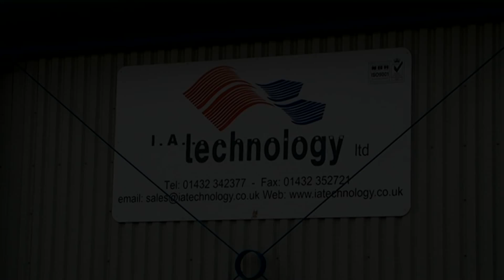IAT Winner of Innovation Through Technology Award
Hereford & Worcester Chamber of Commerce Awards 2010

Innovation Through Technology Winner: I A Technology

I A Technology are a special technologies company based in Hereford. They operate across a wide range of sectors including; aerospace, defence, oil/gas exploration and other civilian markets. Their technical skill set contains a variety of technologies, such as digital and analogue systems, radio frequency, GSM and GPS.Many of the products they supply are bespoke allowing the company to offer a flexible service to every customer, depending on what their needs are.